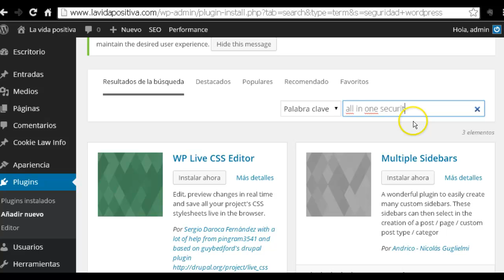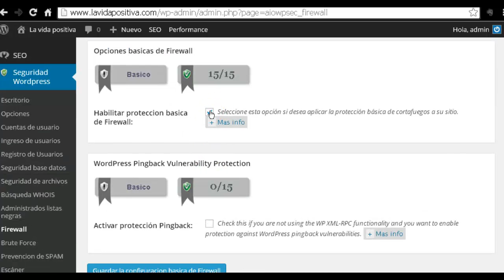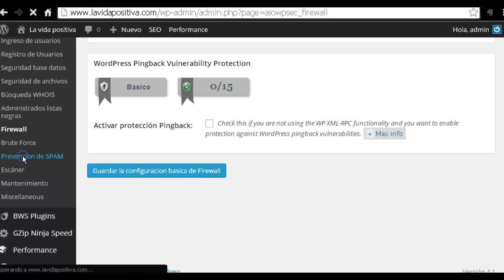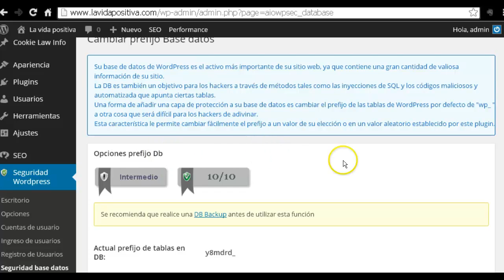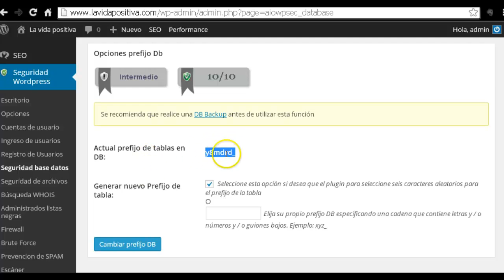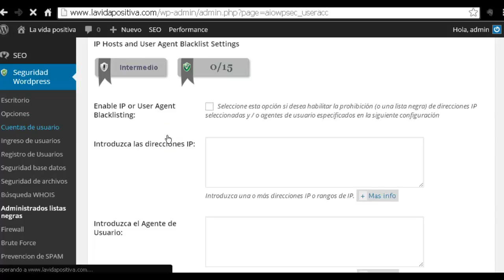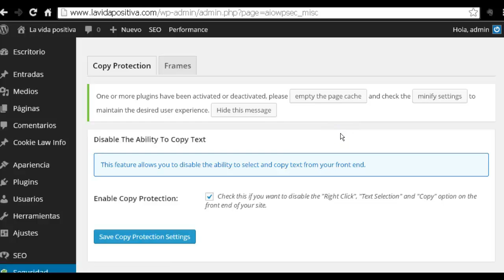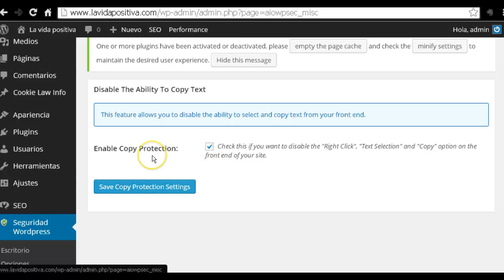Cómo proteger tu blog de wordpress de ataques hacker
En este tutorial veremos cómo proteger tu sitio de Wordpress del ataque de hackers y spammers gracias al plugin 'All in One Security and Firewall'.